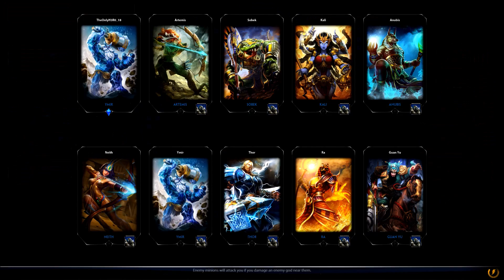Smite with the Underpaid Gamers! (Excellent Commentary/ Horrible Gameplay)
Justin and Tony show their hand at Smite, which was downloaded for free from the Playstation Store. Neither have played the game before.

Always free downloads on SoundCloud and iTunes!

Stop on over at our website for blogs and other exclusive content!

Underpaid Gamers is the brainchild of life-long gamers Tony and Justin. They strive to present relevant and entertaining commentary on the ever-evolving world of gaming and entertainment. Listeners should expect a new podcast weekly.

Underpaid Gamers Podcast is a clean and SFW podcast.